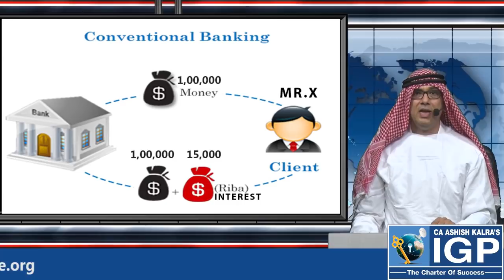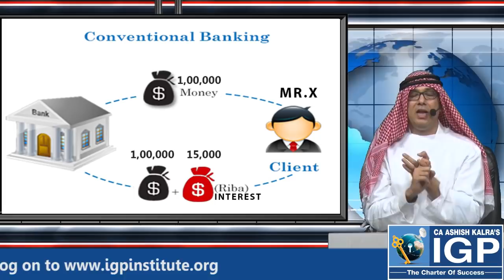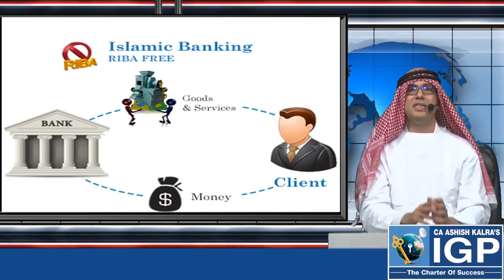CA Final - SFM | Islamic Finance | CA Ashish Kalra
In this video, Ashish Kalra Sir has briefly explained the concept of “Islamic Finance” of SFM (Strategic Financial Management).

Get in touch at 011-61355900 to enquire about our professional (CA/CS/CMA) products and/or services or visit our

You can join our telegram channel for free CA/ CS/ CMA re-visionary notes, Quiz, Summary, Notes, Test papers, and more